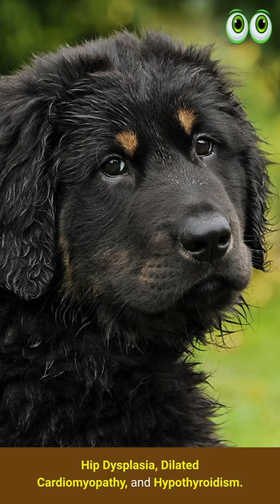Akbash - Dog Breed Guide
Akbash Dog Breed Info

1. Bunfly Pet Clipper Grooming Kit & Vacuum Suction 99% Pet Hair + 7 Pet Grooming Tools - 3L Large Capacity 👇

2. Earth Rated Dog Grooming Wipes - New Look, Thick Plant Based, Easy Use on Paws, Body and Bum, Unscented, 400 Count 👇

3. Well Loved Calming Chews for Dogs - Dog Anxiety Relief, Made in USA, Vet Recommended 👇

4. No Pull Dog Harness Medium Reflective Front Clip Vest with Handle’ 👇

5. Best Odor Eliminating Spray for All Dogs & Puppies 👇

6. 20 Pack Puppies Teething Chew Toys for Boredom 👇

7. Dog Bark Deterrent Device, Stops Unwanted Dog Behavior: barking, jumping, aggression, No need to yell or swat, Just point to the dog 👇

8. Neakasa P1 Pro Pet Grooming Kit & Vacuum Suction 👇